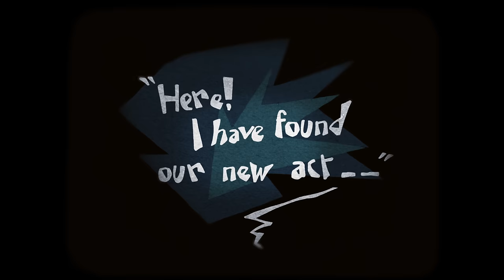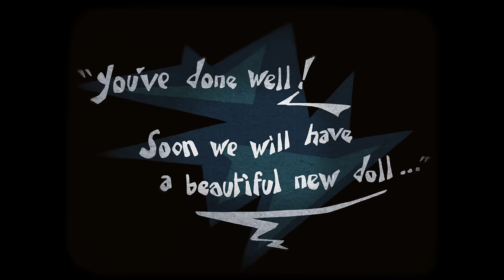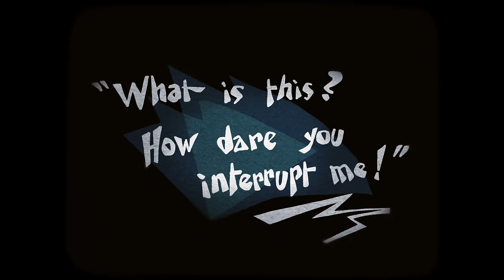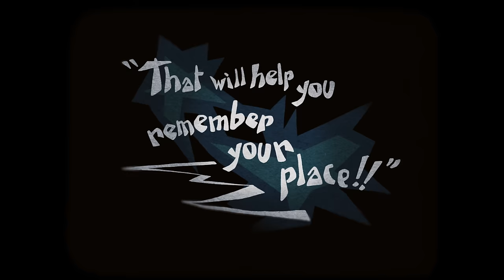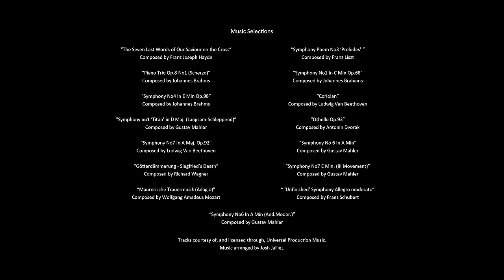Horror Short Film "The Mechanical Dancer" | ALTER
As an eccentric showman takes drastic steps to achieve fame, the fates of several characters will be decided over the course of one perilous night in his mechanical theater.

"The Mechanical Dancer" by Josh & Jenna Jaillet

For optimal viewing, check your YouTube settings (gear icon) and make sure Ambient Mode is toggled off.

More About "The Mechanical Dancer":
Back in the early 1900s, the world got its very first taste of horror in cinema with German expressionism, and audiences have been covering their eyes with delight ever since!

100 years later, we're working with today's techniques and tools in animation to bring you a new, original story told in this spirit. This is the Mechanical Dancer - an animated twist on the classic horror of long ago.

"The Mechanical Dancer" Credits:
Jenna Jaillet // Writer, Director, Lead Animator, Editor
Josh Jaillet // Co-writer, Producer, 3d Modeler, Sound
Steven Rodriguez // Concept Artist, 3d Modeler
Allen Zaborski // 3d Character Sculptor, Concept Artist

Beyond our longstanding presence on YouTube, ALTER also operates a free streaming tv channel available on Samsung TV Plus, Sling, Tubi, LG, Redbox, and Plex (Content+).